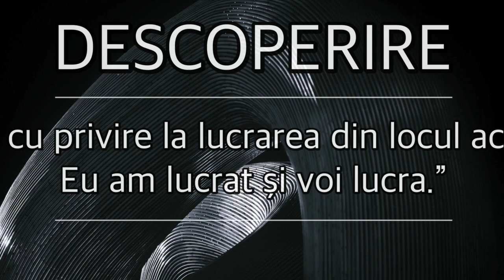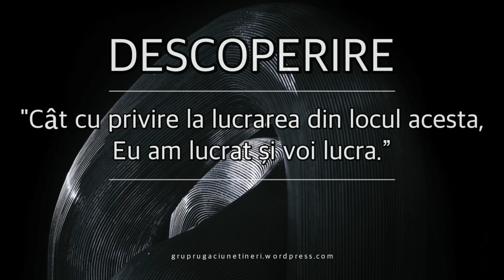Descoperire 2019 - Eu am lucrat și voi lucra (Întâlnire de Rugăciune GRT - Vineri, 17 Mai 2019)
Grup Rugăciune Tineri